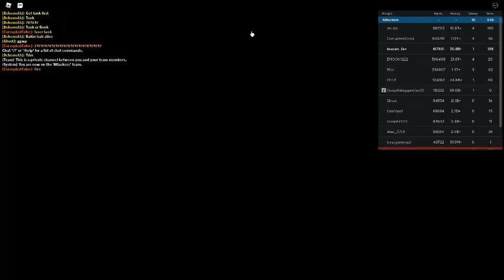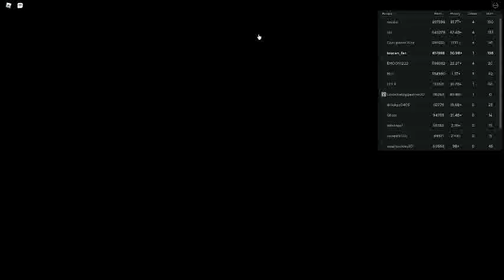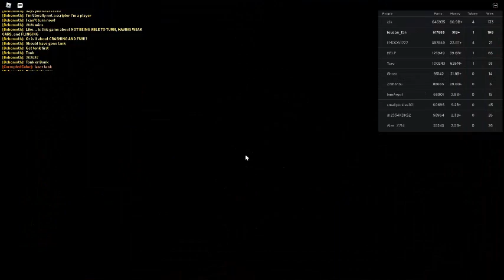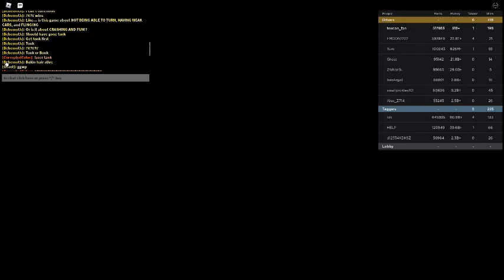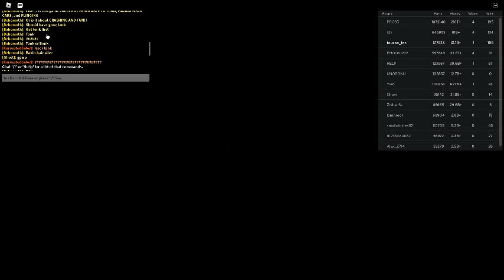Russia Car Crash Compilation 3730